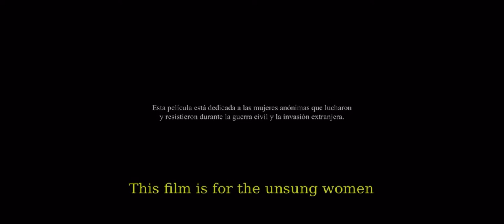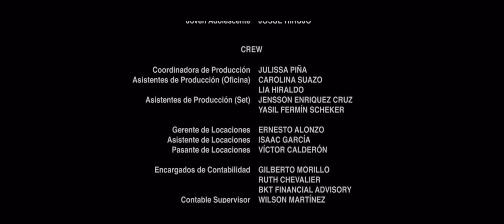hotel coppelia end of credit musical ost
Hotel Coppelia is a movie Dominican of drama written and directed by José María Cabral , starring Lumi Lizardo , Nashla Bogaert and Nick Searcy . Released on March 9, 2021 for HBO , and on April 15, 2021 in theaters

Film: Santo Domingo republica Dominicana

End of Credits OST